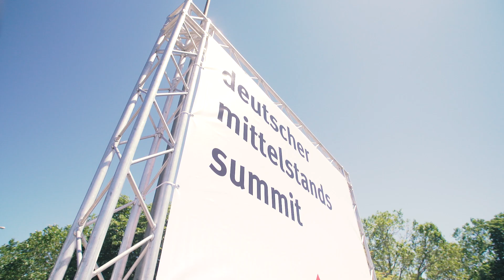Preisverleihung: Masterflex Group ist Top 100 Innovator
Als einziger Innovationswettbewerb in Deutschland zeichnet TOP 100 mittelständische Unternehmen für ihr Innovationsmanagement und ihren Innovationserfolg aus. Überzeugt hat die Masterflex Group vor allem in der Kategorie „Innovative Prozesse und Organisation“. Unsere interne Innovationsentwicklung umfasst die Erprobung neuer Materialien, die Erschaffung antistatischer Schläuche mit einer Zulassung für den Lebensmittelbereich oder beheizbare Schläuche, die z.B. flüssige Schokolade transportieren können. Vor allem unsere „intelligenten“ Schläuche und Verbindungslösungen unter dem Namen AMPIUS, die wir gemeinsam mit Kunden für deren spezifische Anforderungen entwickeln haben überzeugt.

Hier der Link zum Interview mit Dr. Andreas Bastin und Stefan Nüßen im Fachmagazin „Technischer Handel“

Wir gehören bereits zum 2. Mal zu den stolzen Preisträgern und waren in der Frankfurter Jahrhunderthallen zur TOP 100-Preisverleihung. Die Highlights haben wir für Sie in einem kurzen Film zusammengeschnitten.

As the only innovation competition in Germany, TOP 100 honors medium-sized companies for their innovation management and innovation success. The Masterflex Group was particularly convincing in the "Innovative Processes and Organisation" category. Our internal innovation development includes the testing of new materials, the creation of antistatic hoses with an approval for the food sector or heatable hoses that can, for example, transport liquid chocolate. Above all, our "intelligent" hoses and connection solutions under the name AMPIUS, which we have developed together with our customers to meet their specific requirements, have convinced us.

This is the 2nd time that we have been among the proud prize winners and we were at the TOP 100 award ceremony in Frankfurt's Jahrhunderthallen. We have edited the highlights for you in a short film.